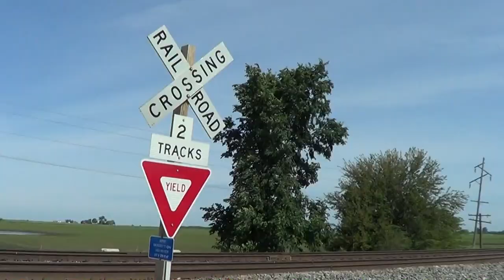"Blue-Collar Railroading" - Train Music Video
This video is dedicated to my friends Mike Sabo, Mike Biggers, Todd Pearson, and Dennis Nolan. I would also like to shout out John Tate, retired signal supervisor of the IC, and Brian Shafer, an engineer whom together contributed greatly to make the IC (shown in this video) what it is. This video was originally going to be a 600th subscriber music video, but that's annoying since I really don't want some numeric figure to be the reason of this video. This video is about the back-breaking work it takes to keep trains rolling and the trains themselves in purpose moving freight and people providing a vital linkage all thanks to dedication and hard work of a few (many) men and women. I sincerely hope you enjoy the video.

The song used is "Blue-Collar Man (Long Nights)" by Styx, one of the best bands out there. The video footage is all mine, sampled from my large collection, all online here on my YouTube channel. =)

Cheers,
Joshua